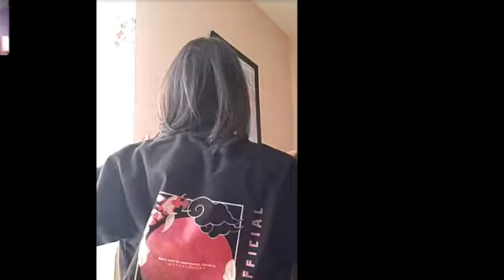I let my friend pick my outfits for a week💕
helloo sunshine💫hope you're having an amazing day today:) I decided to let my friend/sister pick out my outfits for a week today! *definitely didn't regret doing this because she has the same style as me*--YOU CAN CHECK OUT THIS VIDEO IF YOU WANT ANY IDEAS ON OUTFITS TO WEAR ON A DAILY BASIS:)
*btw the quality on facetime isn't that good so bare with me* --tried my best😊

stay safe everyone💓
Turn up the quality to 360p!

LINKS TO HIS CLOTHING BRAND